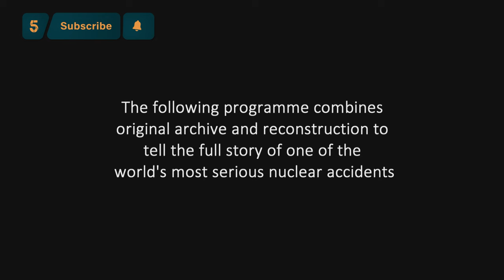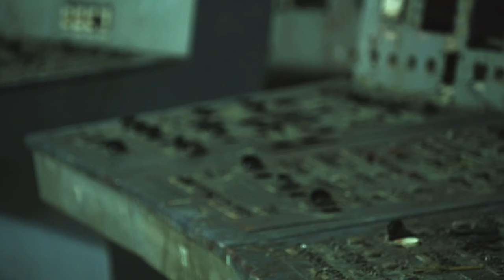The 1986 Chernobyl nuclear reactor explosion changed everything | Inside Chernobyl with Ben Fogle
The 1986 Chernobyl disaster turned 1000 square miles of Ukraine into a wasteland and it changed everything.

Inside Chernobyl with Ben Fogle : Ben Fogle spends a week inside the Chernobyl Exclusion Zone.

Search 'Inside Chernobyl with Ben Fogle’ on My5 to watch in full.